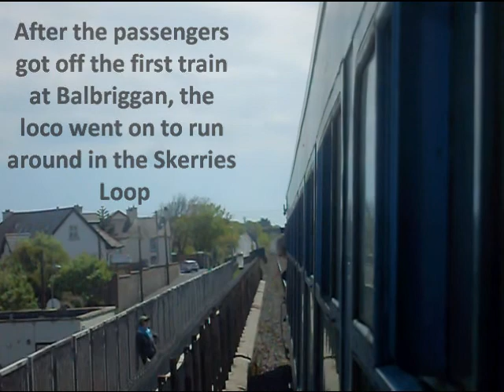RPSI's 'Balbriggan Festival' excursion with No. 461 26/05/2013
A collection of footage taken on the RPSI's 'Balbriggan Festival' shuttles from:
Dublin-Balbriggan & return
Balbriggan-Drogheda & return
The day went superb with perfect time keeping and the engine in great form!